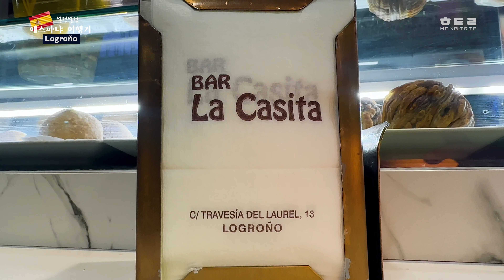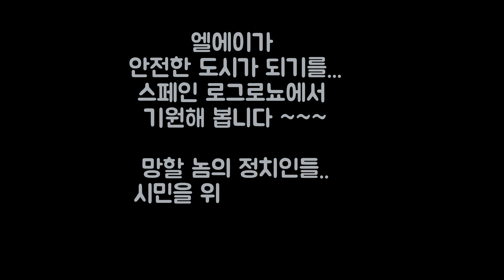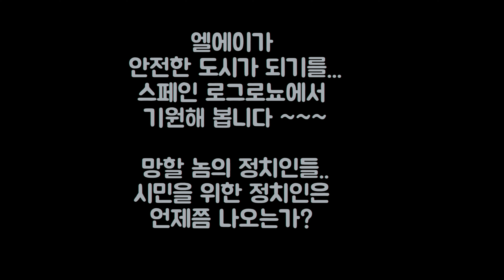[EP36] Tapas Alley | 로그로뇨의 타파스 거리는 사랑입니다 !!!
구독 버튼 눌러주세요. 큰 힘이 됩니다 ~~~
다시 찾은 로그로뇨. 타파스 거리를 다시 간다고 생각하니 기분이 좋더군요. 레온에서 나와서 부르고스 잠깐 들렀다가 다시 버스를 타고 로그로뇨에 도착. 전에 묵었던 같은 호텔에 체크인 하고 저녁 나절 타파스 거리로 향했습니다. 버섯, 여전히 전설이었습니다. 몇군데 돌고 흠뻑 분위기에 젖어서 돌아오는 길, 세마나 산타 행렬을 만났습니다. 맨발로 십자가를 메던 시민의 모습이 기억에 남습니다. 저희는 내일 빌바오를 향해 갑니다.